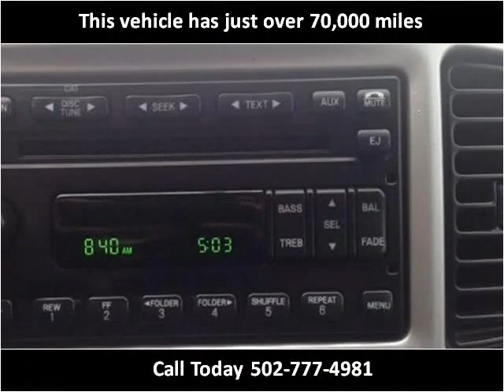2007 Ford Escape Used Cars Louisville KY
This 2007 Ford Escape is available from Craig and Landreth En Español.